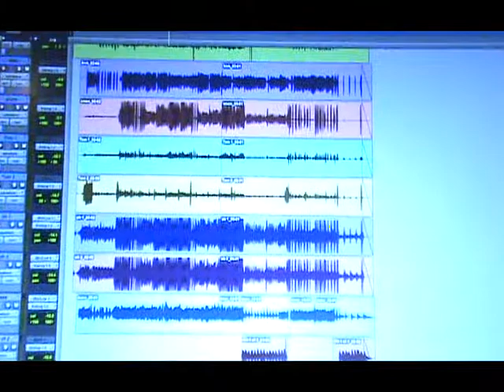Do it again